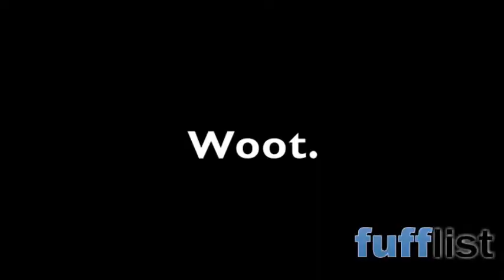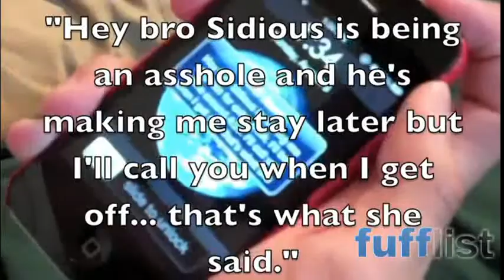Fufflist: Bad Friend Rant